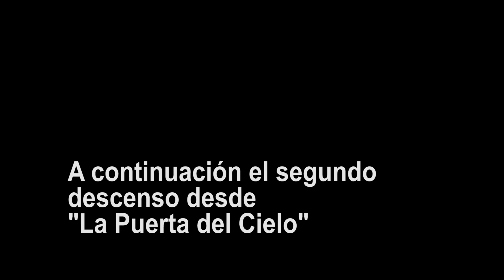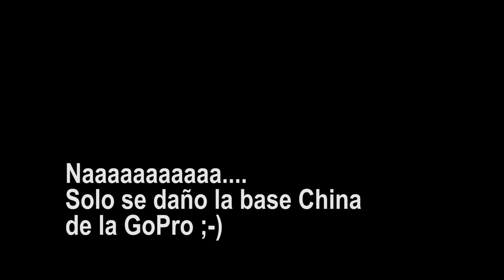El Porton del Cielo 27/09/2020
Sufri mucho pero la ruta estuvo excelente...